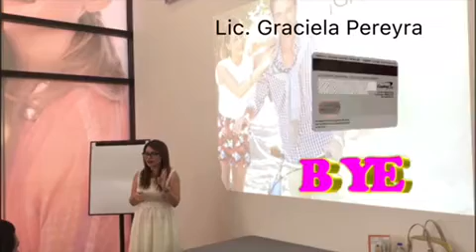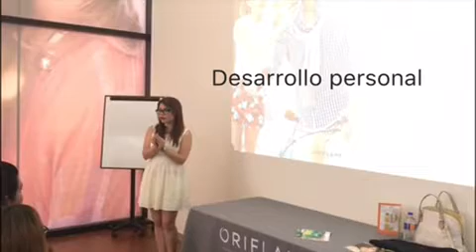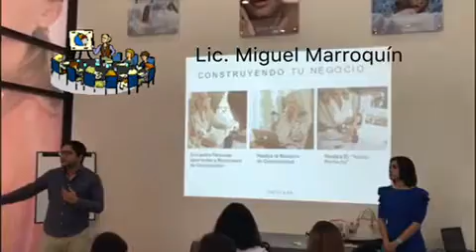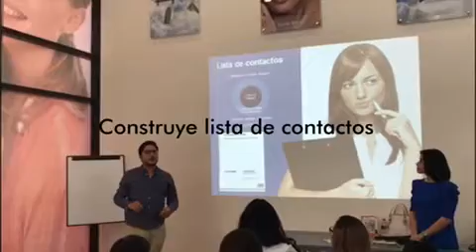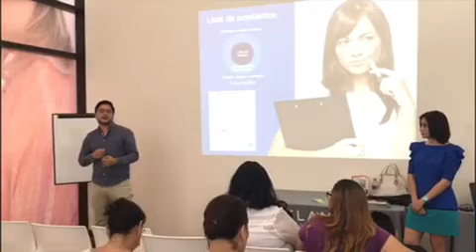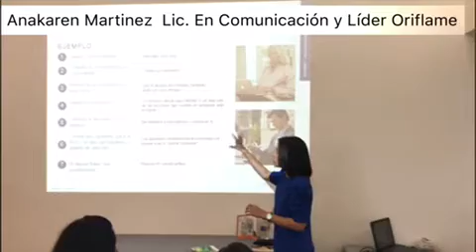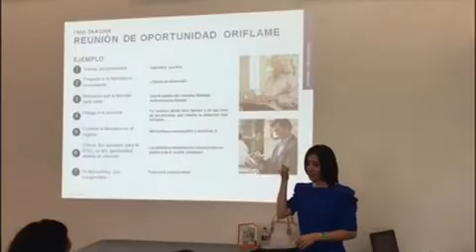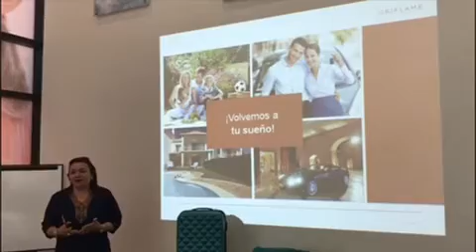Curso 2 , Líderes México, Abril 2017